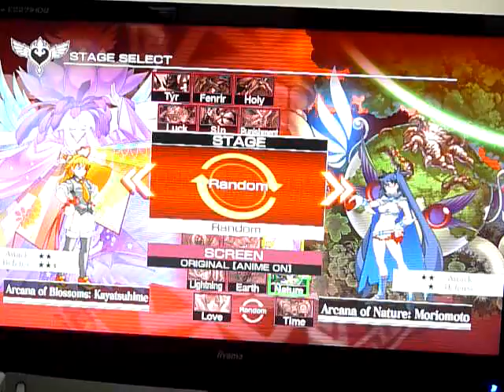AH3 London Casuals: Pawndriver (plant Scharl) vs Saki Is Homeless (flower Heart) set 2